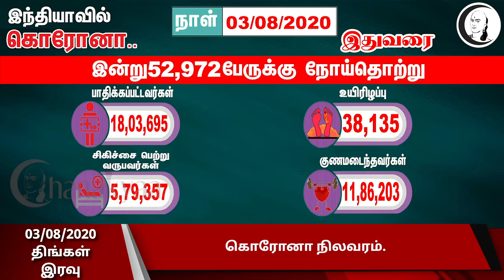குறுஞ்செய்தி | திங்கள் இரவு | 03/08/2020 | Monday Night Short News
சாணக்யா!